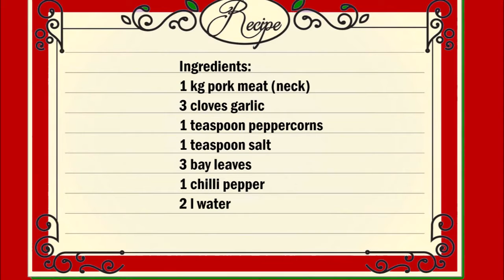Pork Rillettes , 豬肉小孔 , zhū ròu xiǎo kǒng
English :
1 kg pork (neck)
3 cloves garlic
1 chilli pepper
1 teaspoon salt
1 teaspoon peppercorns
3 bay leaves
2 l water

Cut the meat into small pieces and put it in a saucepan together with the remaining ingredients.
Cook the meat for 2 hours, then remove the meat from the broth and stamp with a potato mackerel until the meat is completely battered.
Mix the meat with the broth and place in a bowl.
Put the meat in the fridge for 4 hours.

中文：
1公斤豬肉（頸部）
3瓣大蒜
1辣椒
1茶匙鹽
1茶匙胡椒粉
3 灣葉
2 升水

把肉切成小塊，放在平底鍋裡，連同剩下的原料。
煮肉2小時，然後從肉湯中取出肉，用土豆魚蓋章，直到肉被完全擊碎。
把肉和肉混合，放在碗裡。
把肉放在冰箱裡4小時。